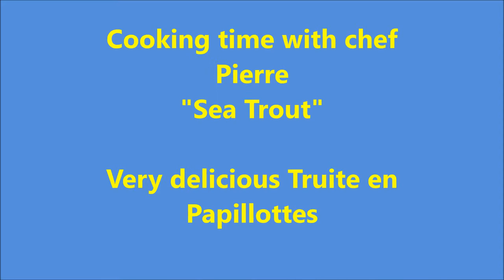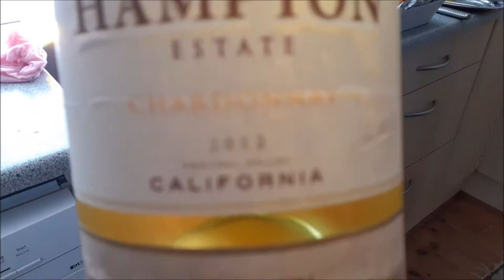Truite en Papillottes by professional chef Pierre.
Sea trout fish caught in the stream in Karup Å SKive Denmark, the stream connected to the sea. The fish swim through the stream during high season in summer time to lay eggs. Brian caught the fish very early morning 5 am. Since we have a French professional chef for visit. The Sea trout fish turn into a delicious "Truite en Papillottes". Take a look in this video and try this Truite en Papillottes at home. Enjoy cooking .